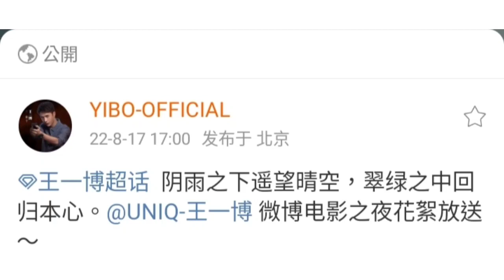王一博 微博电影之夜 花絮放送